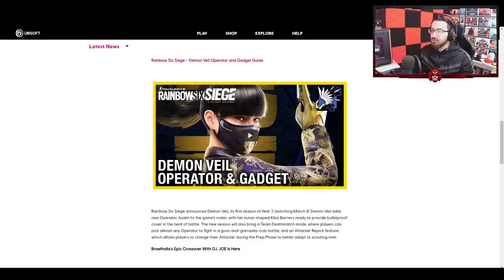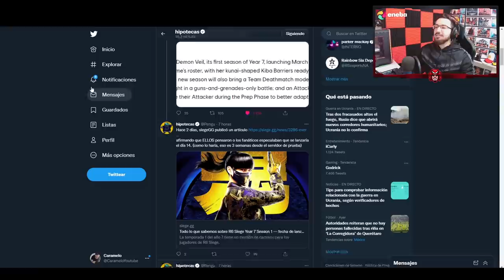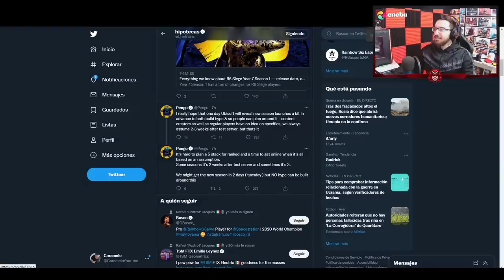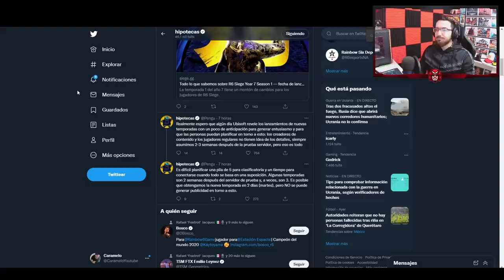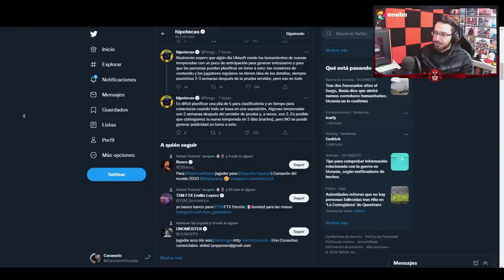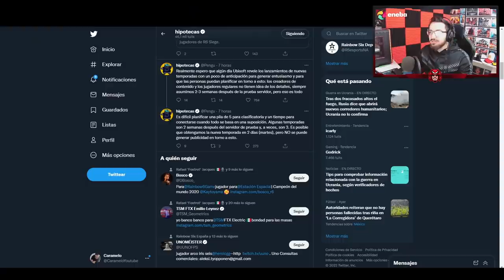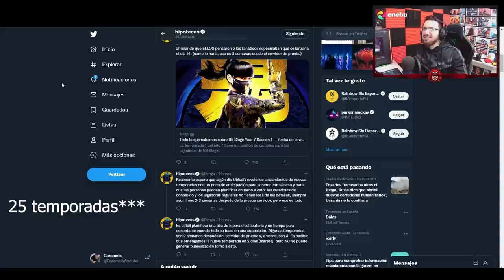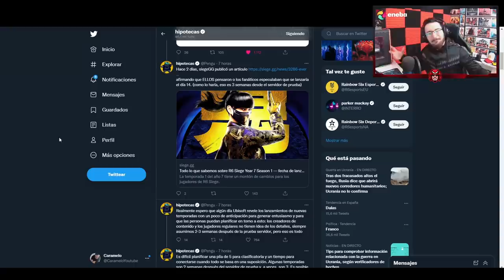🚨 Nueva FECHA OFICIAL de DEMON VEIL 🤬 | Caramelo Rainbow Six Siege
🚨 Nueva FECHA OFICIAL de DEMON VEIL en este VÍDEO de Rainbow Six Siege español en Demon Veil.